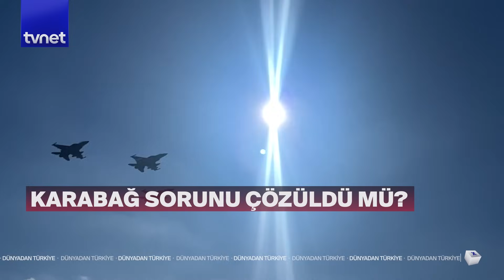Garantörlü sistem dış basında tartışılıyor | Dünyadan Türkiye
Dünyadan Türkiye'de her hafta, ülkemizle ilgili dünyada çıkan yorumları ve analizleri topluyoruz. Milli savunma sanayii, uluslararası ilişkiler, son yazılan akademik makaleler. Bu bölümde Türkiye ile ilgili en son konuşulanları ve ilginç olanları derledik. Dünyadan Türkiye, başlıyor.

00:00 Giriş
1:19 Türkiye'nin arabulucuğu dış basında
3:22 Fidan'dan Filistin için diplomasi trafiği
5:50 Garantörlü sistem dış basında tartışılıyor
7:10 Karabağ sorunu çözüldü mü?
11:20 Türkiye'nin Libya'daki varlığı dış basında analiz ediliyor